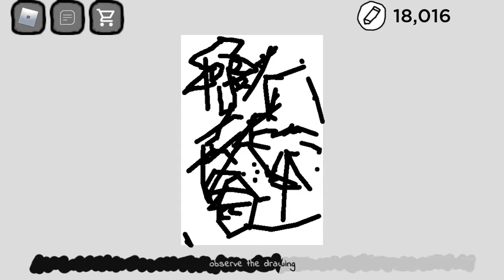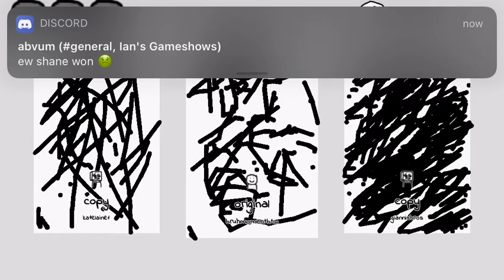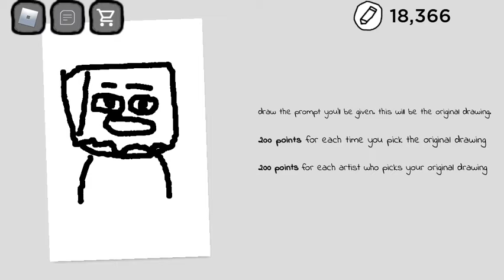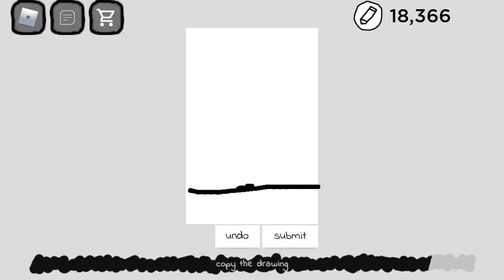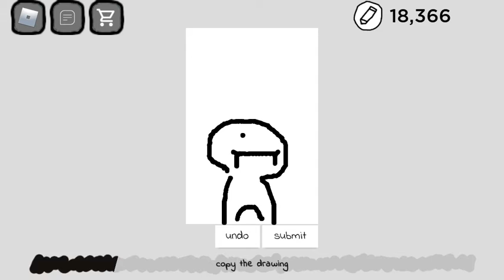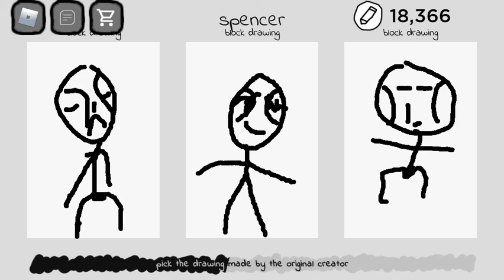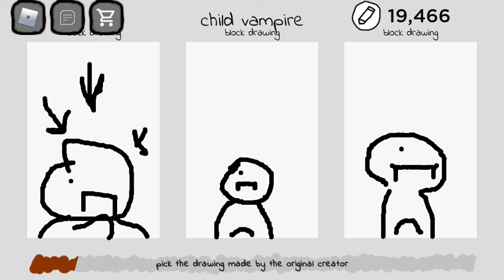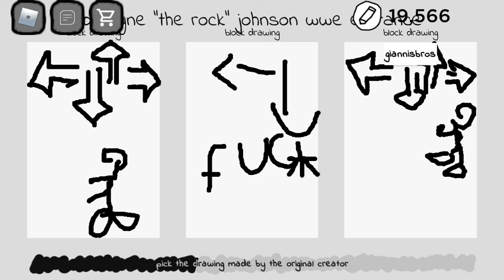Can you tell the difference?